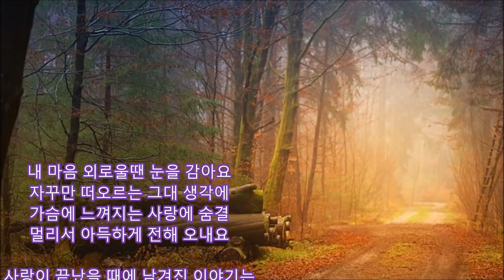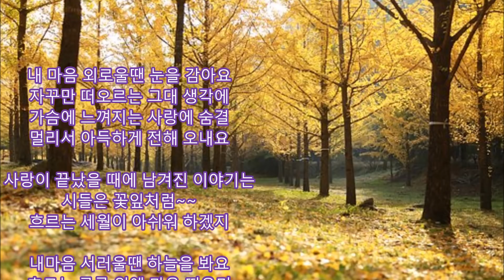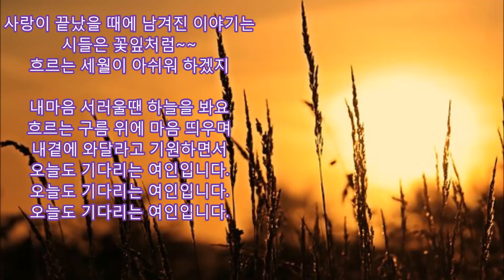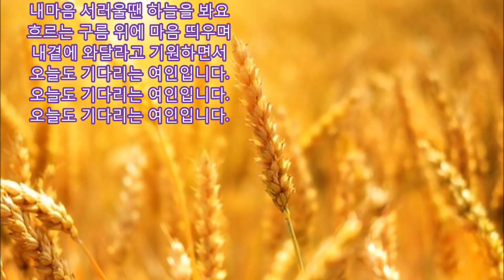계은숙 - 기다리는 여심 kpop 韓國歌謠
작사: 안언자 / 작곡: 김현우
내 마음 외로울땐 눈을 감아요
자꾸만 떠오르는 그대 생각에
가슴에 느껴지는 사랑에숨결
멀리서 아득하게 전해 오내요

사랑이 끝났을 때에 남겨진 이야기는
시들은 꽃잎처럼~~
흐르는 세월이 아쉬워 하겠지

내마음 서러울땐 하늘을 봐요
흐르는 구름 위에 마음 띄우며
내곁에 와달라고 기원하면서
오늘도 기다리는 여인입니다.